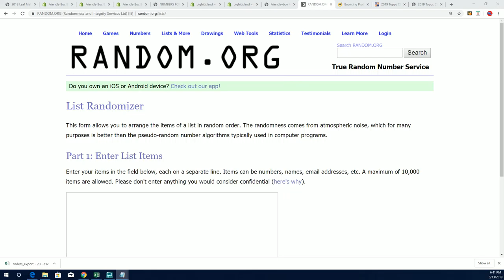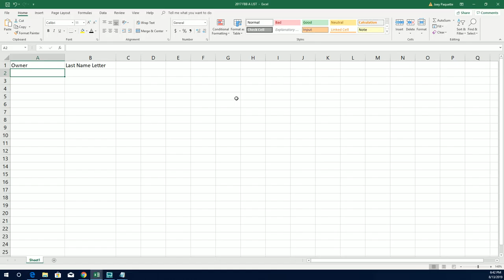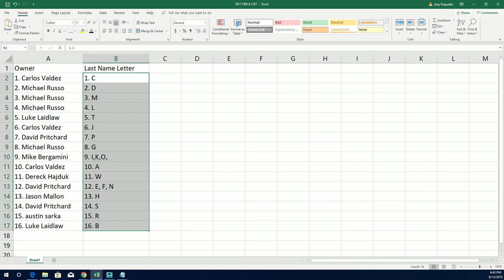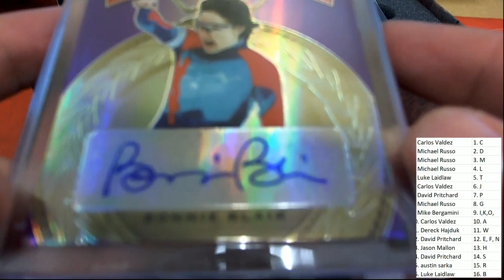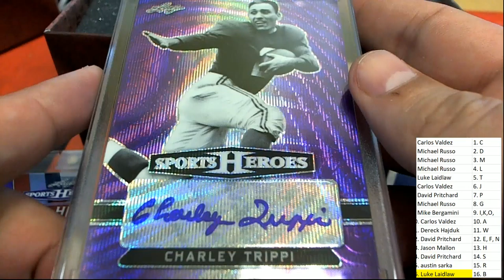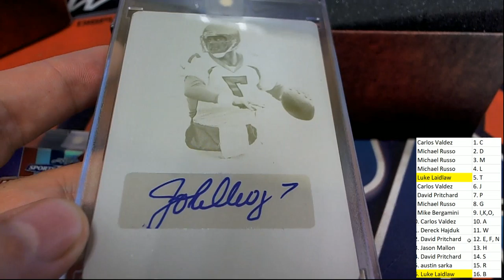2018 Leaf Metal Sports Heroes Jumbo Box ID 18LMSH606